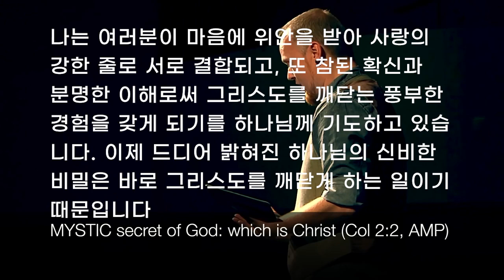기독교 신비주의/Christian Mysticism- with Justin Paul Abraham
Justin Paul Abraham 목사님이 말씀하시는 기독교 신비주의

사전에 따르면 신비주의자는 신과의 직접적인 소통을 통해 인간의 일반적인 지식을 초월하여 신비에 대한 통찰력을 얻을 수 있다고 믿는 사람들이라고 합니다.

우리가 종교적인 틀에서 들었던 신비주의! 그것은 굉장히 위험하고 나쁜것으로 표현되어지고 있는데 오늘 말씀을 통해 무엇이라고 말씀하고 있는지 생각해 보시기 바랍니다.

이번 말씀은 어렵다면 어려울 수 있는데 몇번씩 돌려보면 점점 이해하실 수 있으실 것입니다

🎁무료 크리스천 독서모임 신청🎁
✅ 일시 : 월,금 오전 10시30분｜무료

미디어사역 후원계좌: 카카오뱅크 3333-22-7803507 김0나
(처음 후원자들은 후원 후 이메일로 연락처를 주세요)

샬롬! 윙스힐링미디어 미디어 선교사역을 위한 기도와 후원에 감사드립니다.